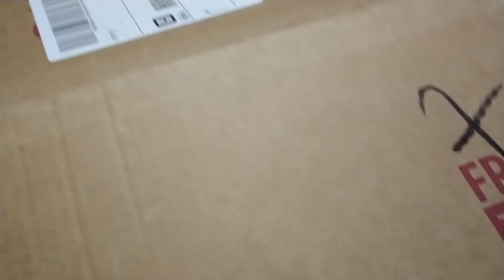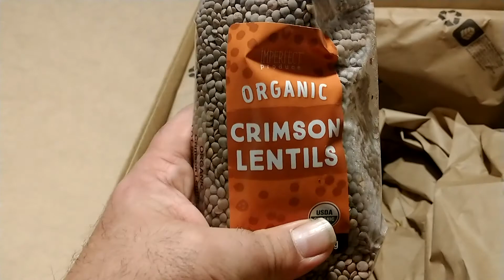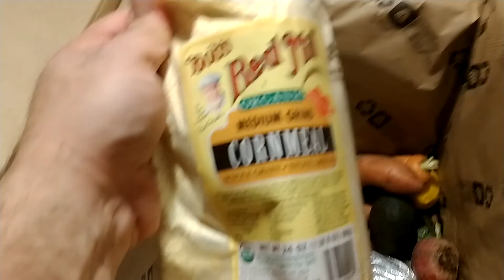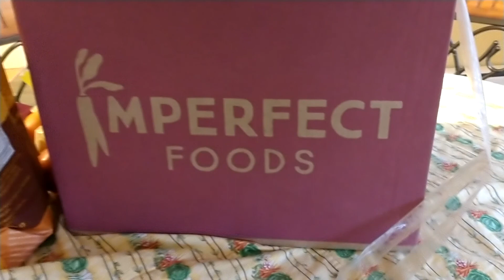Imperfect Foods Unboxing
I open my weekly box from Imperfect Foods.